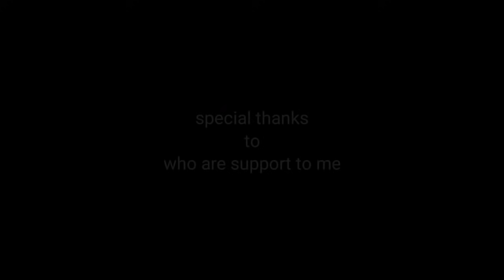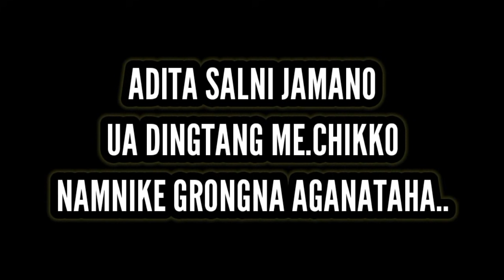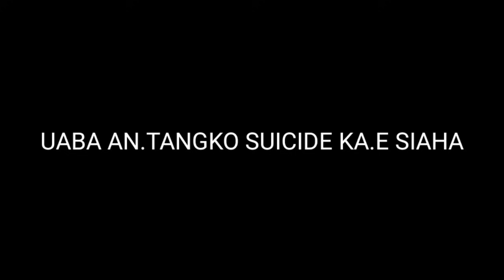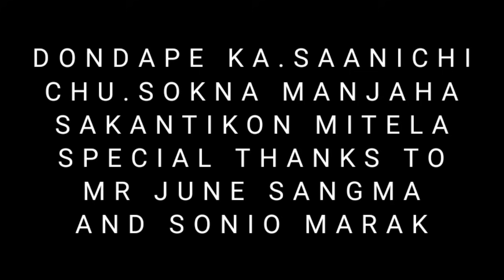DONDAPE KA.SAA. / SHORT VIDEO BY JUNE SANGMA AND SONIO MARAK.